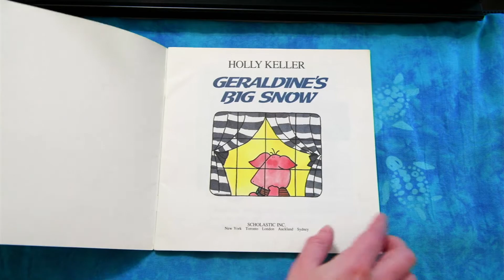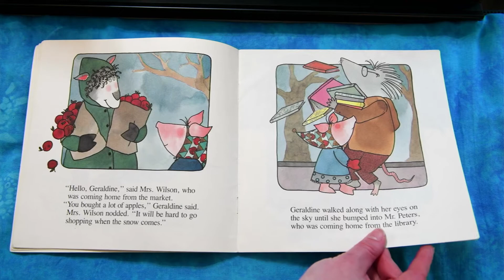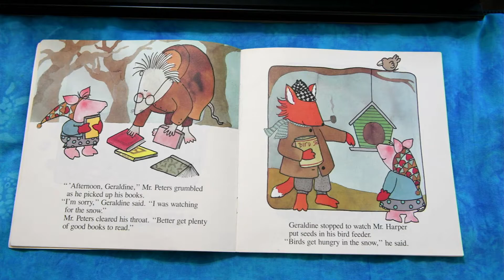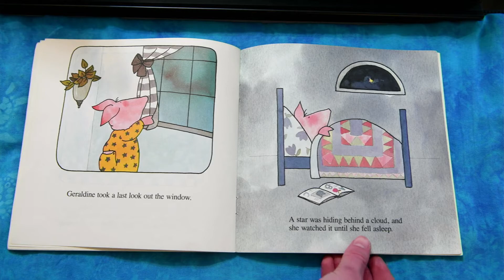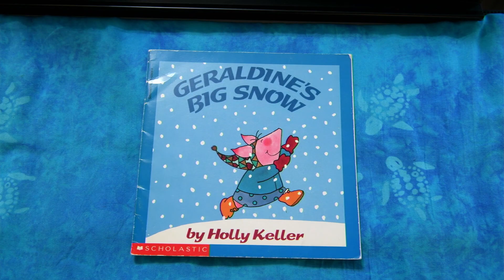Geraldine's Big Snow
By Holly Keller